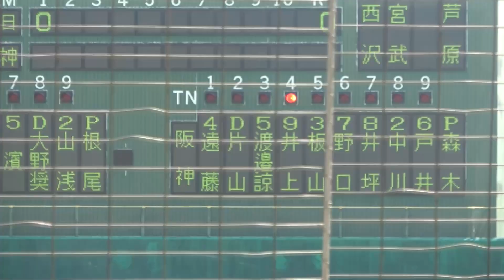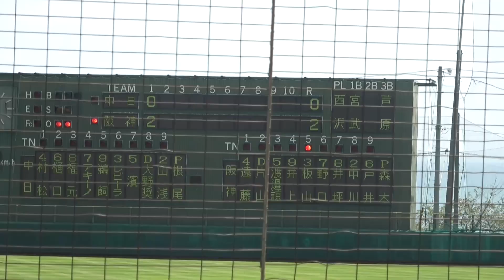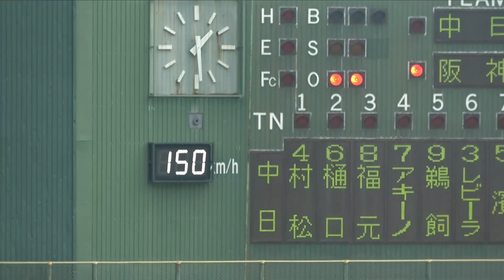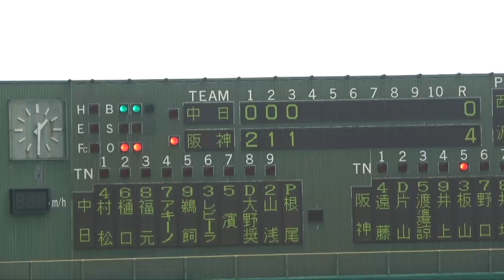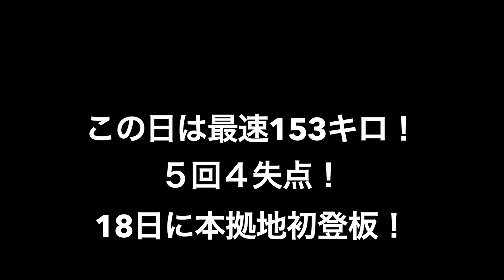2軍で0勝7敗ながら、18日に今季１軍初登板の根尾選手、直近の投球！！最速は153キロ！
中日　根尾昂投手
投手に転向し2年目、今季は２軍で実戦経験を積んでおり、防御率は３点台中盤の成績。
18日に本拠地初登板が予定されている。